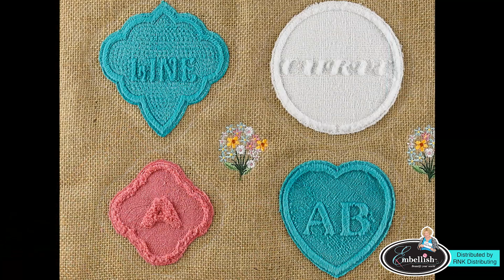Introducing Embellish Maker Software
Introducing you to RNK's Embellish Maker software!